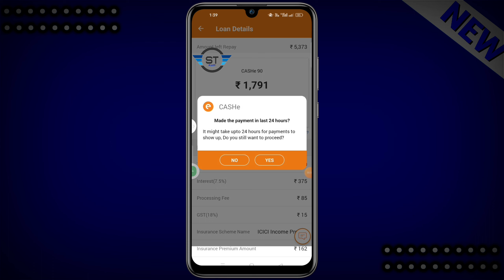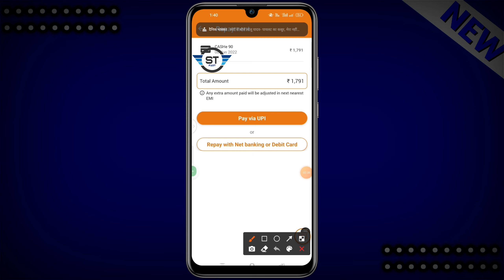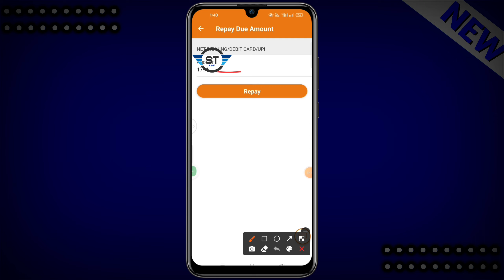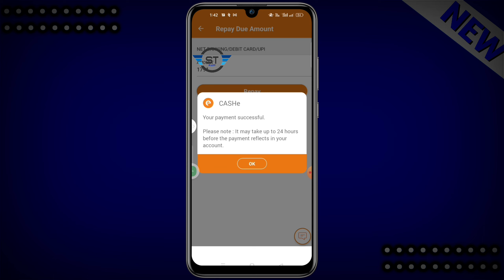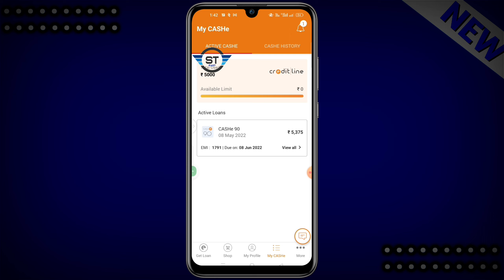cashe loan repayment kaise kare | cashe loan app se kaise loan le | cashe loan app review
cashe loan repayment kaise kare | cashe loan app se kaise loan le | cashe loan app review | cashe loan app

cashe loan
cashe loan app
aicash loan repayment kaise kerany
loan
cashe loan repayment kaise kare
instant loan
cashe loan app se kaise loan le
cashe loan process
cashe loan repayment nahi kiya to
loan app
cashe loan app review
aicash loan repayment
rbl bank loan payment kaise karen
rbl personal loan emi payment kaise kare
aicash loan app repayment
loan payments sarves kaise kare